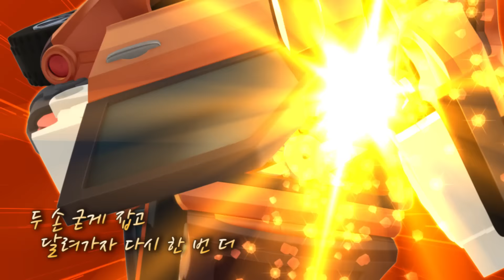[또봇 스페셜] 또봇 연대기 part.4 업그레이드 또봇 - 오프닝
변신 자동차 또봇 14기,15기,16기를 한꺼번에 볼 수 있는 또봇 스페셜,
또봇 연대기 PART4! 업그레이드 또봇! 많은 시청 부탁드려요!

TOBOTYOUNGTOYS의 영상을 재밌게 보셨다면~
▶앞으로도 또봇,애슬론,바이클론즈 많이 사랑해주세요!